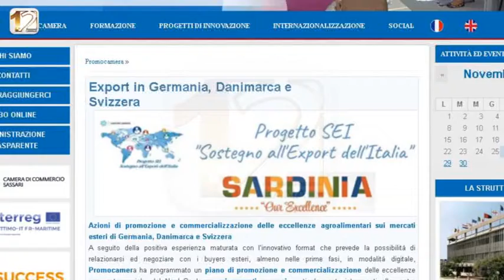PROMOCAMERA NORD SARDEGNA: WEBINAR SU EXPORT PRODOTTI SARDI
L'azienda Promocamera promuove ancora una volta l'export delle eccellenze eno-gastronomiche del Nord Sardegna sui mercati europei di Germania, Danimarca e Svizzera. Previsto un webinar gratuito di approfondimento.